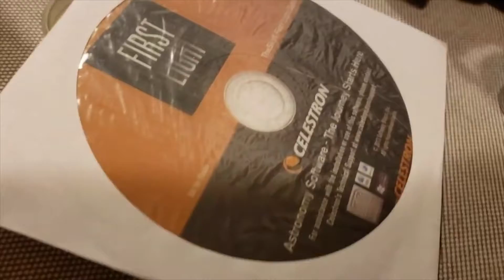Celestron Refractor Telescopes Review: PowerSeeker 70EQ & 21063 AstroMaster 90AZ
From the Moon to Jupiter, see and enjoy it all with a brand new Celestron telescope. Today I review 2 excellent models: the PowerSeeker 70EQ & 21063 AstroMaster 90AZ.